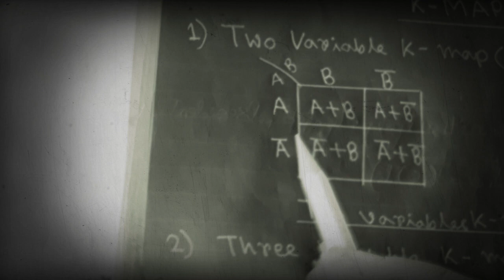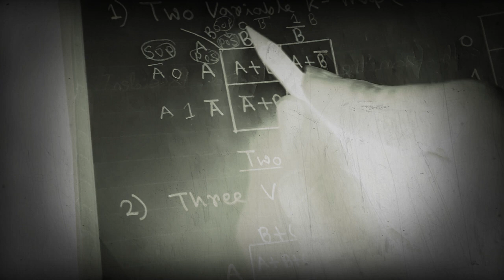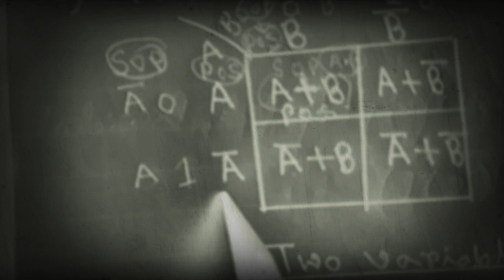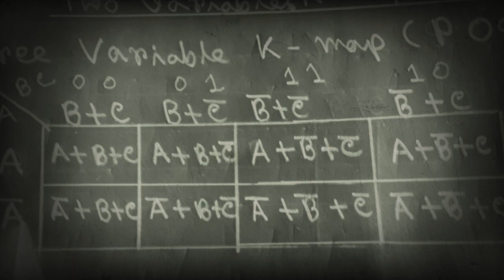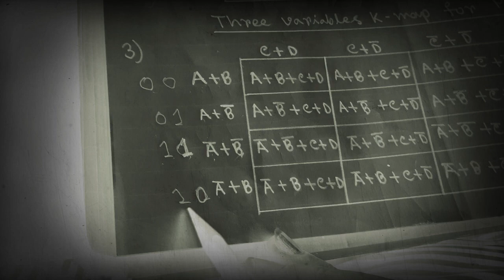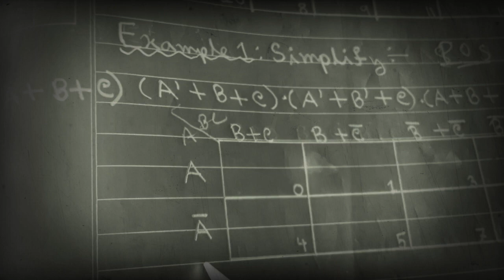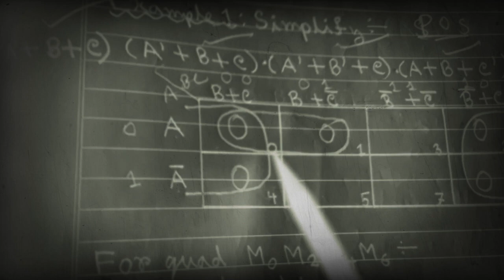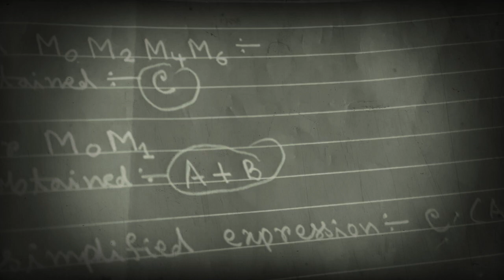Easy way to learn K-MAP (KARNAUGH MAP) in POS expression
Describe 2-variable, 3-variable and 4-variable K-MAP in POS (Product Of Sum) expression with example...